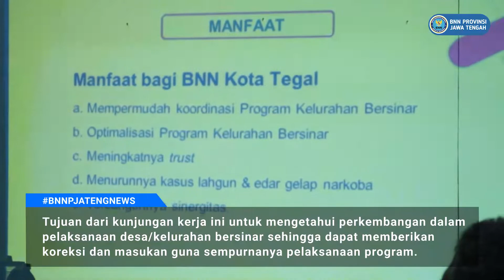Monev di BNN Kota Tegal terkait Pelaksanaan Kelurahan Bersinar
Kepala BNNP Jateng Bapak Brigjen Pol. Drs. Purwo Cahyoko, M.Si. didampingi Kepala Bagian Umum pada hari Selasa 27 September 2022 melakukan kunjungan kerja ke Kantor BNNK Tegal dalam rangka monitoring dan evaluasi dalam pelaksanaan Desa Bersinar di Kota Tegal.

Tujuan dari monev ini agar dapat mengetahui perkembangan dalam pelaksanaan desa bersinar sehingga dapat memberikan koreksi dan masukan guna sempurnanya pelaksanaan program Desa dan Kelurahan Bersinar guna mewujudkan Kota Tegal lebih maju dan Agamis tanpa narkoba.

Kegiatan diawali dengan pemaparan Kepala BNNK Tegal tentang capaian dan perkembangan pelaksanaan desa/kelurahan bersinar di kota Tegal. Adapun tahun 2020 kelurahan di kota Tegal yang masuk dalam DIPA BNNK Tegal yaitu kelurahan Randugunting. Tahun 2021 kelurahan di kota tegal yang masuk dalam DIPA BNNK tegal yaitu kelurahan slerok dan kraton, sedangkan dari NON DIPA ada kelurahan panggung. Tahun 2022 kelurahan di kota tegal yang masuk dalam DIPA BNNK tegal yaitu kelurahan tegalsari, margadana dan bandung, sedangkan dari NON DIPA ada kelurahan muarareja, debongtengah dan sumurpanggang.

Selanjutnya dalam arahannya Kepala BNNP Jawa Tengah mengucapkan terima kasih atas pelaksanaan desa bersinar dari bnnk tegal walaupun dengan kondisi sdm dan anggaran terbatas. Bapak kepala tak bosan bosannya untuk mengingatkan kepada para pegawai agar budaya BNN RI, yaitu Berani Nasionalis Netral Responsif Inovatif harus selalu diterapkan dalam segala hal. Tak lupa dalam bekerja juga menerapkan sikap disiplin, ikhlas, transparan dan terpercaya serta untuk para pegawai agar mencintai organisasi BNN ini dengan sepenuh hati.

Kepala menekankan bahwa Konsep Desa Bersinar adalah "Dari Desa, Oleh Desa, Untuk Desa", artinya masyarakat desa sendiri yang melaksanakan sosialisasi, menjadi relawan dan penggiat, menjadi agen pemulihan. Sebagai satuan terkecil pemerintahan yang berhubungan langsung dengan masyarakat, desa atau kelurahan bisa menjadi garda terdepan mengimplementasikan pemberantasan dan pencegahan peredaran serta penyalahgunaan narkoba. Jika desa bergerak, maka kecamatan akan bergerak, kabupaten juga bergerak dan akhirnya Indonesia akan semakin maju.